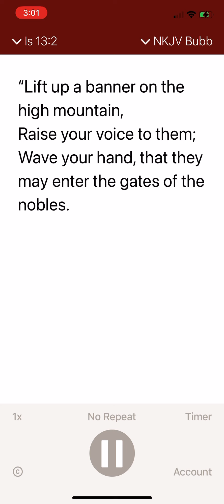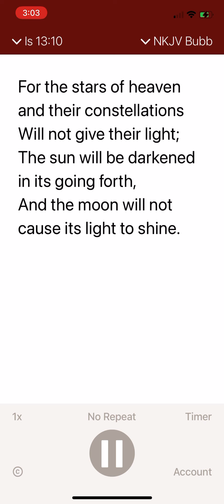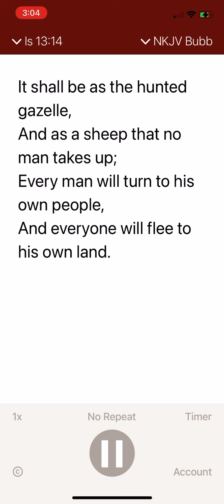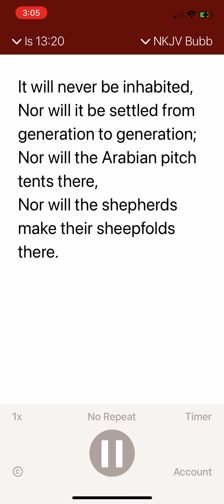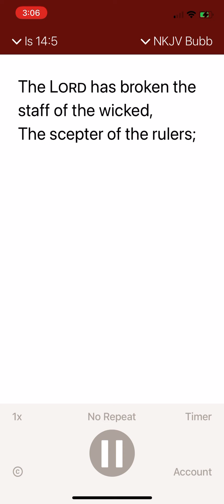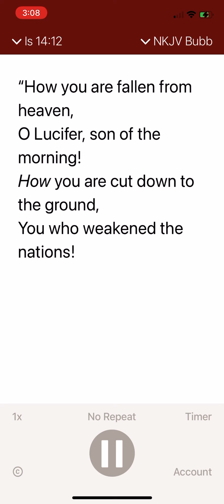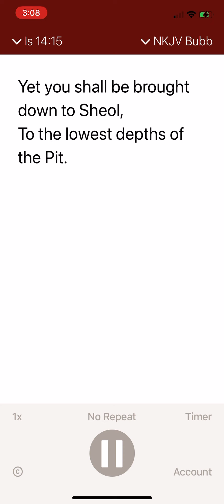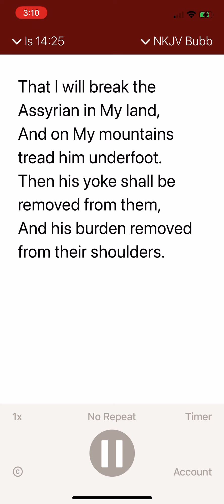Isaiah Chap 13-14:27 - NKJV (Jarvis Audio Edition)